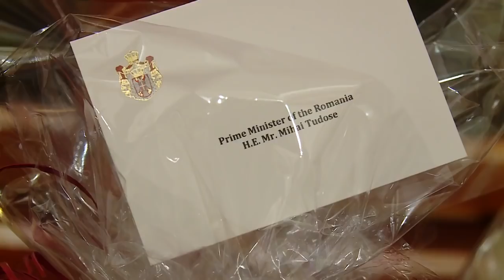Dineu Oficial de la Belgrad dat de președintele Serbiei în onoarea lui Mihai Tudose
8.12.17 Serbia: Dineu Oficial - Dineu Oficial de la Belgrad dat de președintele Serbiei în onoarea oaspetilor din România, Grecia și Bulgaria